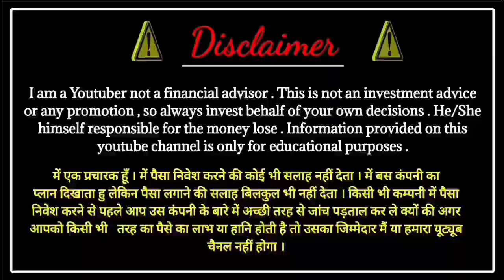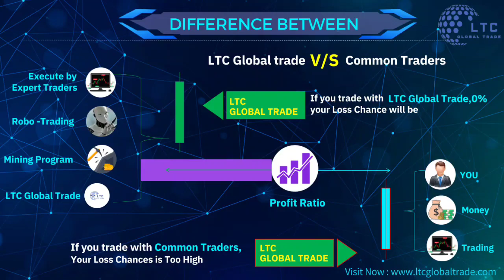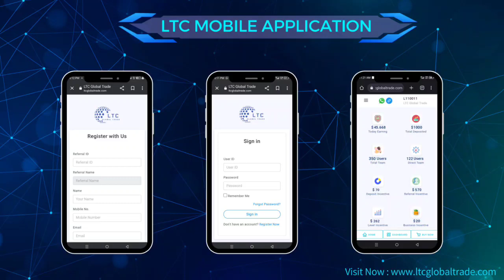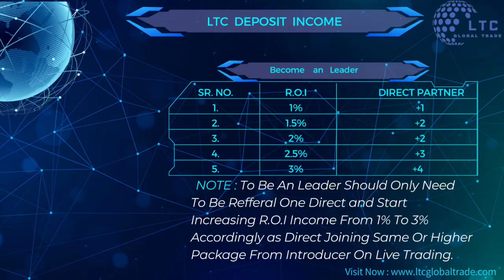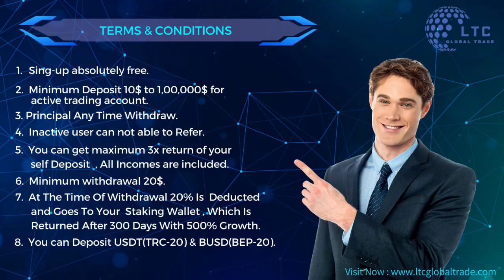Ltc 2.0 Full Plan !! Ltc Project !! Earn daily 3% Profit !! New MLM plan launch today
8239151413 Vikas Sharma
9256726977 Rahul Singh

2022 best mlm plan
tallwin life
tallwin
new mlm plan
onpassive
new mlm plan
onpassive